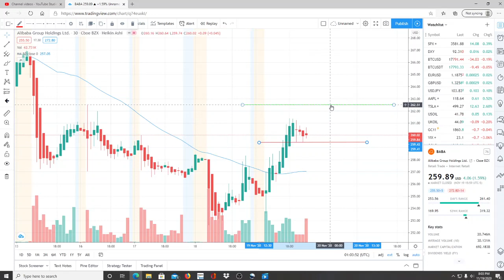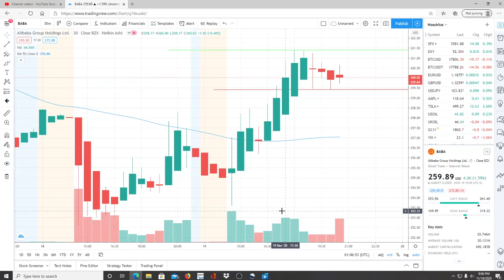ALIBABA GROUP BABA STOCK CHART ANALYSIS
ALIBABA GROUP BABA STOCK CHART ANALYSIS. ALIBABA GROUP BABA STOCK CHART ANALYSIS. ALIBABA GROUP BABA STOCK CHART ANALYSIS.